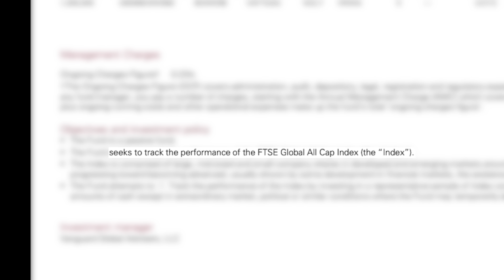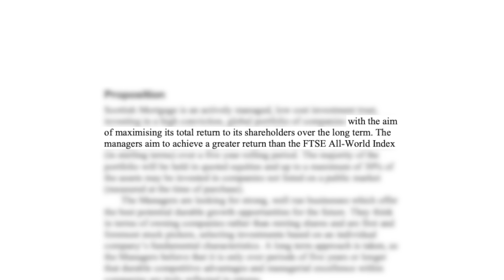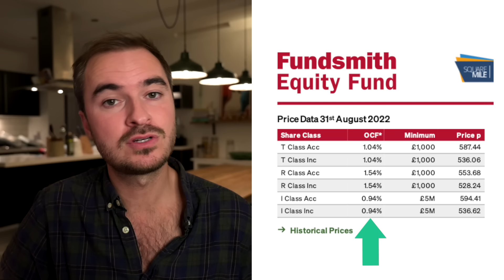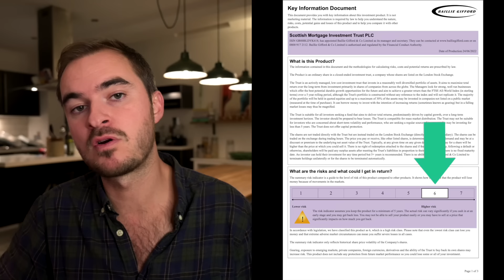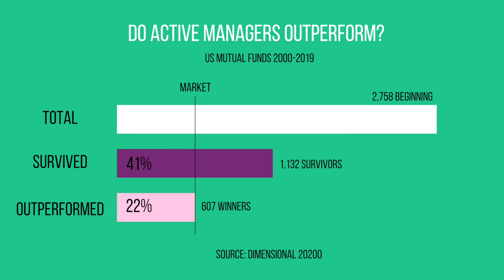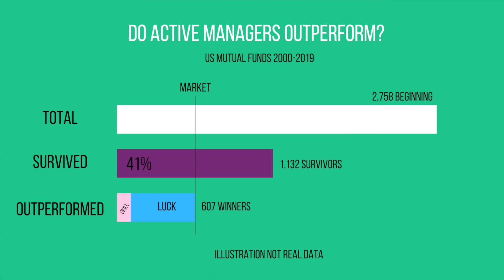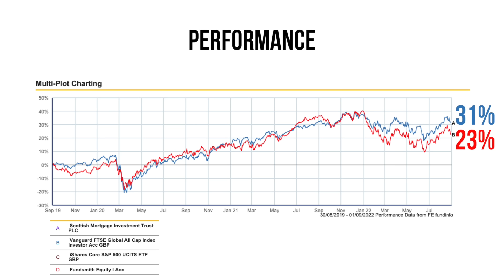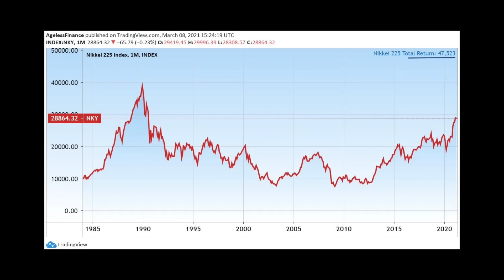Picking Funds | The 3 Big Mistakes Everyone Makes (Pension/ISA/401K)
I am not recommending any of the funds featured in this video. They have been chosen purely for illustrative purposes and may not be appropriate for your personal situation.

Capital at risk. Past performance is used as a guide only. It is no guarantee of future returns. Different funds and asset classes carry varying levels of risk depending on the geographical region and industry sector. You should make yourself aware of these specific risks prior to investing. Prevailing tax rates and reliefs are dependent on your individual circumstances and are subject to change. We do not provide tax advice. Any examples used in the video are for illustrative purposes only and you may get less back than the figures shown. This video does not constitute personal advice. We do not take any responsibility for third party websites and content we may link to from this video. Issued on behalf of Nova. Nova is a trading name of Nova Wealth Ltd, which is authorised and regulated by the Financial Conduct Authority (FRN: 778951) and is a limited company registered in England & Wales (10739796).

0:00 Intro
1:53 The Funds
3:24 Fees
4:26 Performance
6:05 Thematic/Style
8:16 Active vs Passive
14:14 Geography
16:17 One Fund